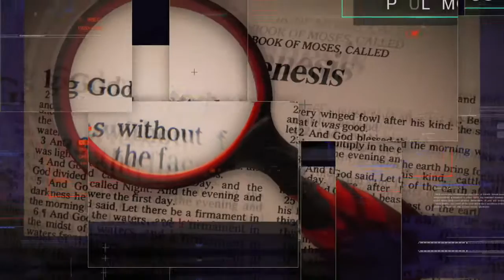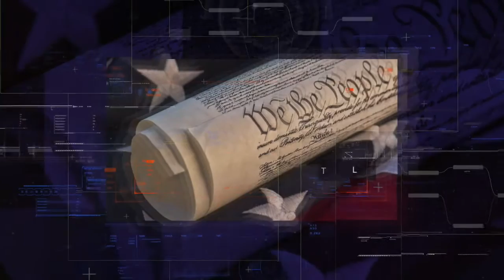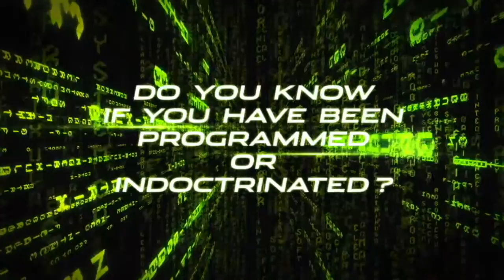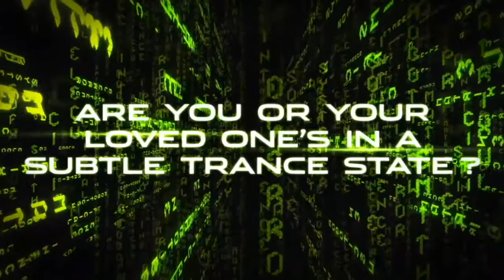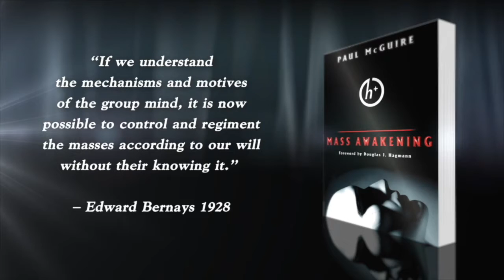TPMR 11/13/20 | WHEN THE LIGHTS GO OUT | PAUL McGUIRE